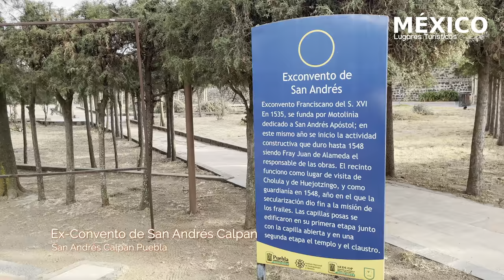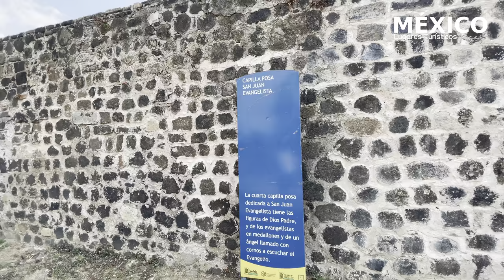Ex Convento de San Andrés Calpan en Puebla | Joya de la Arquitectura Novohispánica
El Ex convento de San Andrés Calpan en el estado de Puebla México, de mediados del siglo XVI, es uno de los tres conventos poblanos incluidos en la declaración de Patrimonio de la Humanidad.

Este convento está considerado como una joya de la arquitectura novohispánica, especialmente por su fachada plateresca y el conjunto de cuatro capillas posas situadas en los extremos del atrio.

La sobria y elegante fachada muestra los símbolos de la orden: el cordón franciscano y las cinco llagas de Jesucristo. Las capillas posas, talladas por mano indígena, son auténticas obras maestras. Están consagradas a San Francisco, a la Asunción, a San Juan Evangelista y a San Miguel. El interior del ex-convento no está abierto a visitas.

La portada del templo es de estilo plateresco, compuesta de dos cuerpos.
El exconvento se encuentra reconstruido parcialmente y de él se aprecia el portal de peregrinos, la capilla abierta y el claustro de dos niveles.

Establecimiento franciscano construido durante el siglo XVI bajo la dirección de fray Juan de Alameda. En general, la importancia de este conjunto radica principalmente en la portada del templo, que sumada a sus extraordinarias capillas posas constituyen uno de los conjuntos mas notables del siglo XVI en México.

Las capillas posas hacia 1697 estaban consagradas a San Miguel, a San Juan Evangelista, a la Asunción y a San Francisco.

Todas ellas presentan una composición arquitectónica muy similar, variando únicamente en su diseño ornamental de gran valor artístico y cubierta.

Son espléndidas por la abundancia y el primor de los trabajos en piedra; sobresalen las escenas de historias teológicas, así también estampas con imágenes, cordones, escudos, monogramas, cartelas y gran variedad de motivos vegetales.

En el municipio de San Andrés Calpan se encuentra el Ex Convento de Calpan, una estructura religiosa rodeada de árboles frondosos y altos, la cual data del siglo XVI y cuya importancia histórica es de valor incalculable.

A tan solo 22 kilometros de la ciudad de Puebla, el ahora Ex Convento de San Francisco de Asís de Calpan, comenzó su construcción en el año 1548, y sirvió como hogar para la orden de los franciscanos.

El Ex Convento de Calpan, se construyó gracias a la petición que los franciscanos realizaron al rey Carlos V de España.

No sería hasta 1994 que se reconoció su belleza e importancia como Patrimonio Cultural de la Humanidad por la UNESCO.

Una de sus características principales es que asemeja una fortaleza, su fachada es de estilo plateresco y originalmente fue construido con materiales y métodos ancestrales, que denotan su origen indígena.

Otra de las características del Ex Convento de Calpan son sus capillas posas, labradas a partir de piedra cantera y consideradas por los historiadores de arte sacro, como las más importantes en toda América Latina.

La sobria y elegante fachada muestra los símbolos de la orden: el cordón franciscano y las cinco llagas de Jesucristo.

Las capillas posas, talladas por mano indígena, son auténticas obras maestras; que están consagradas a San Francisco, a la Asunción, a San Juan Evangelista y a San Miguel.

El interior es una sola nave, con pinturas religiosas, junto a la capilla se localiza lo que fue el convento que actualmente es un museo religioso, y muestra cómo vivían los frailes en aquellos tiempos.

Sin embargo, en el Ex Convento de Calpan muy poca de la decoración original subsiste, salvo las pinturas que adornan las paredes y las bóvedas del convento.

Actualmente, sólo se conserva una imagen de San Andrés Apostol, patrono del municipio y cuya fiesta se celebra el 30 de noviembre.